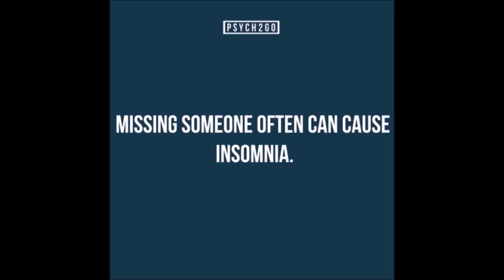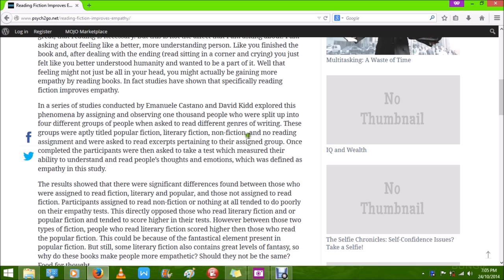Does Reading Fiction Improve Empathy? | Psych2Go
You guys may have came across some of our posts that say reading fiction helps improve one's empathy; because reading fiction provides an avenue to get into the mind of another person. In this video, we discuss why that is the case, the limitations around the studies and also give you questions to think about.